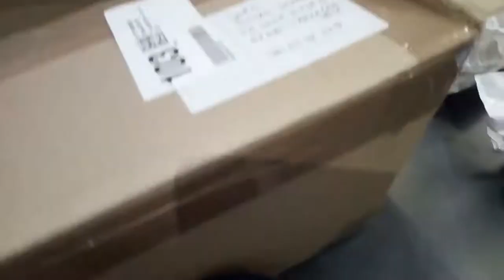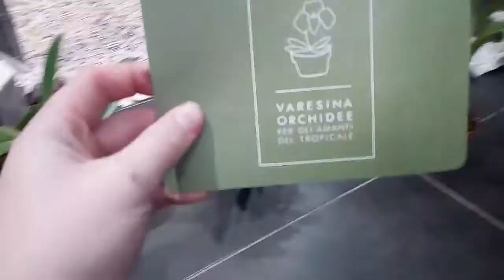Spedizioni 4 orchidee